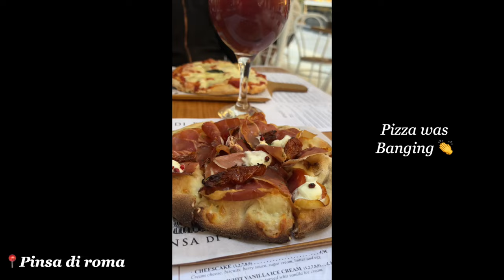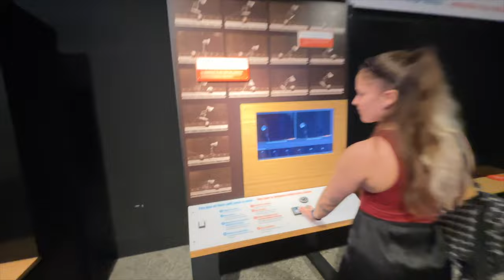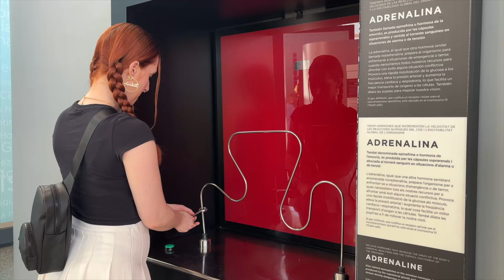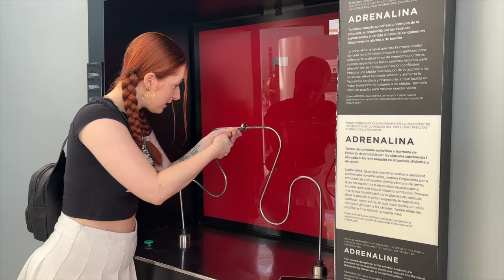5 days in Valencia with my bestie 🇪🇸 we ate ALOT 😍🤤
Me and my pal had a little holiday in Valencia, Spain and had so much fun eating our way through the city!

My content creator must haves 💅🏽

please remember you are never alone in anything you go through in life and you are worthy of everything, lot of love x